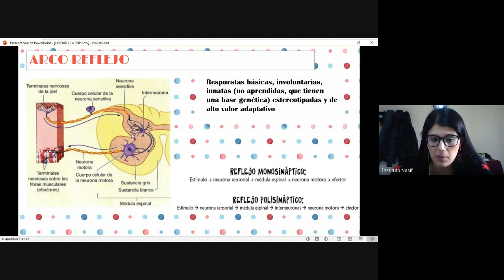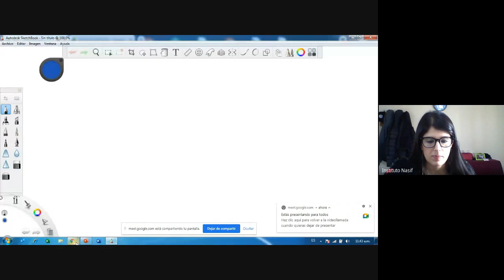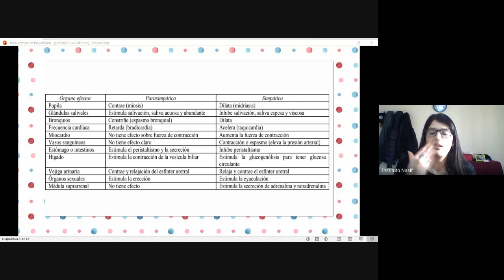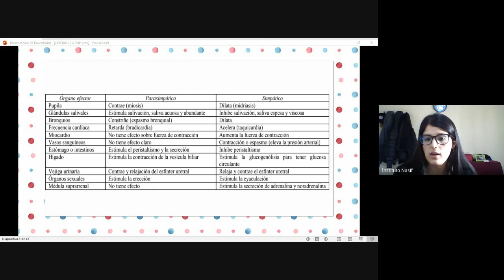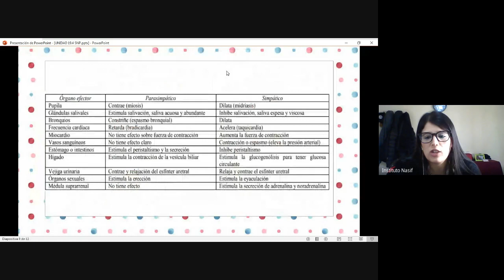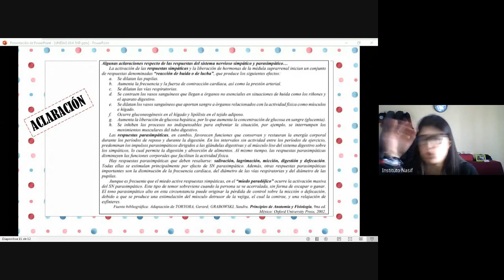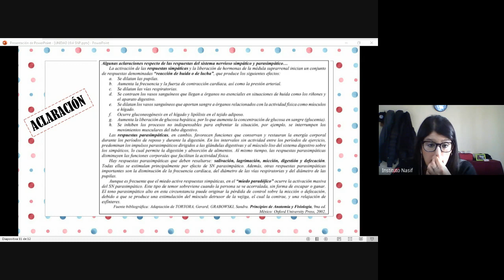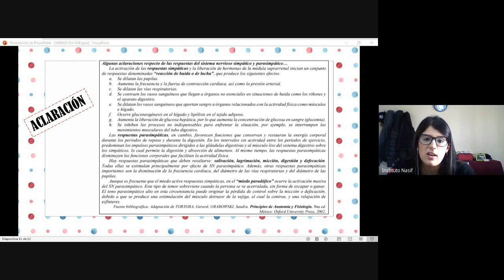UNIDAD 19: 5. SNP | G1&2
CONTENIDOS CONCEPTUALES:
SISTEMA NERVIOSO PERIFÉRICO
           ARCO REFLEJO: unidad de procesamiento nervioso
           SUBSISTEMAS SOMÁTICOS Y AUTÓNOMO
                  SISTEMA NERVIOSO AUTÓNOMO (SNA) – simpático y parasimpático
                               Cuadro: Comparación de las divisiones parasimpática y simpática del sist. nervioso
                                Cuadro: Algunas aclaraciones respecto de las rtas. del SN simpático y parasimpático

BIBLIOGRAFÍA:
 TORTORA, Gerard; GRABOWSKI, Sandra. Principios de Anatomía y Fisiología. 9ª ed. México: Oxford University Press, 2002.
 SNELL R. Neuroanatomía Clínica. 5ª ed. Buenos Aires: Médica Panamericana, 2003
 NETTER, Frank H. Atlas de Anatomía Humana. 5ª ed. Barcelona: Elservier, 2011.
 MOORE, Keith; DALLEY II, Arthur. Anatomía con orientación clínica. 5a ed. México: Médica Panamericana, 2007.